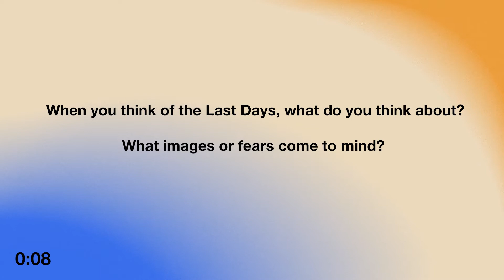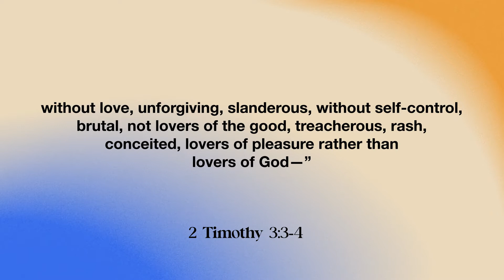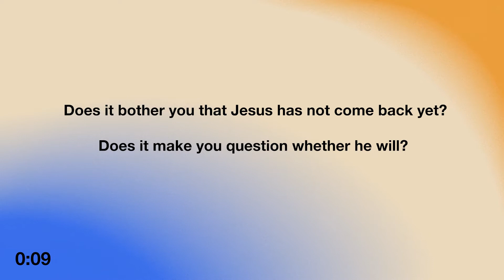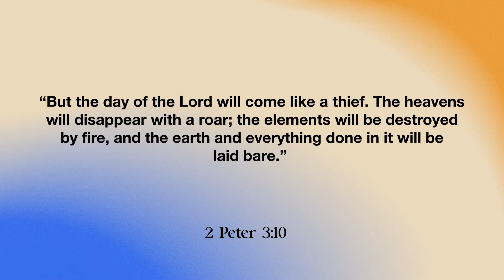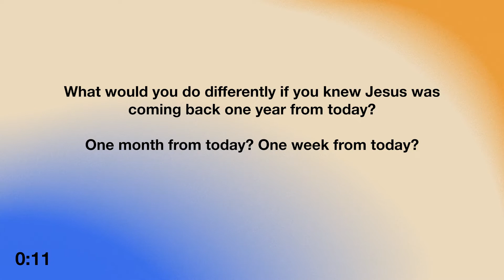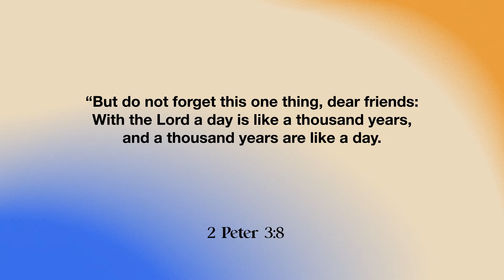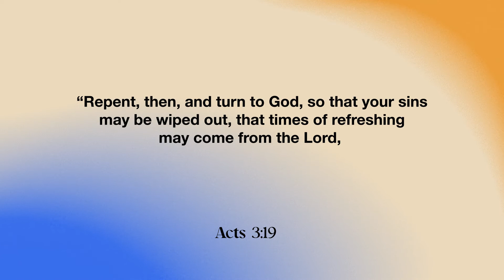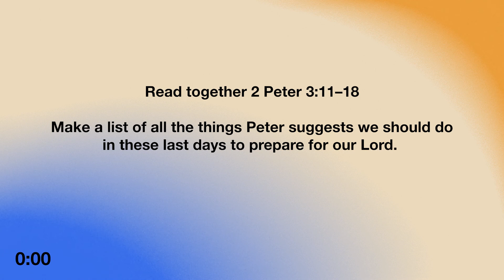Groups Video Guide // 2 Peter // Week 3